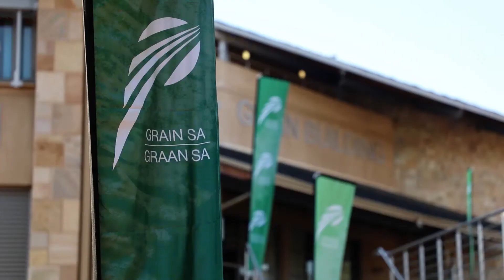Aartappels: Hoë reënval sorg vir deurmekaar seisoen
Mnr. Willie Jacobs, hoof van Aartappels Suid-Afrika, gesels oor hoe aartappelboere die afgelope produksieseisoen ervaar het.